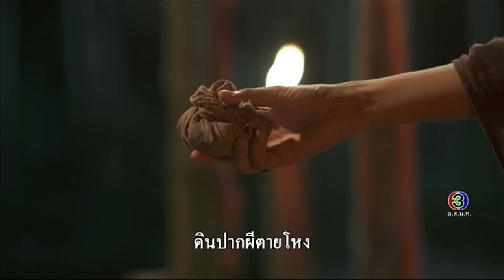นาคี Nakee EP.10 ตอนที่ 2/6 | 06-09-60 | Ch3Thailand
ติดตามชมละครย้อนหลังทาง You Tube ได้ทุกวันหลังเที่ยงคืน

และสำหรับเพลงประกอบละคร คลิกฟัง ที่นี่

นำแสดงโดย : เคน ภูภูมิ , แต้ว ณฐพร , อู๋ ธนากร , อุ้ม ลักขณา , แคลร์ ฉัตรฑริกา, เฟรช อริศรา, เค้ก สุภชา, มุก สิรินรัตน์, โกสินทร์ ราชกรม, ดนัย จารุจินดา, ปาร์คคุง ชาคริฐ, ไผ่ วิศรุต, อ๊อฟ พงษ์พัฒน์, ตั้ว ณัฐพล, มนตรี เจนอักษร, และนักแสดงมากฝีมือคับคั่ง
บทประพันธ์โดย : ตรี อภิรุม
บทโทรทัศน์โดย : สรรัตน์ จิรบวรวิสุทธิ์
กำกับการแสดงโดย : พงษ์พัฒน์ วชิรบรรจง
ผลิตโดย : บริษัท แอค-อาร์ต เจเนเรชั่น จำกัด
ควบคุมการผลิตโดย : ธัญญา-พงษ์พัฒน์ วชิรบรรจง

ขาดเธอขาดใจ Ost.นาคี | นัท ชาติชาย | Official MV